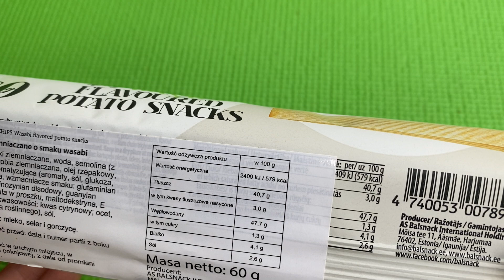Chips Grand Potato Unboxing | Satisfying Video ASMR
Chips Grand Potato Unboxing | Chips Unboxing | Satisfying Video ASMR